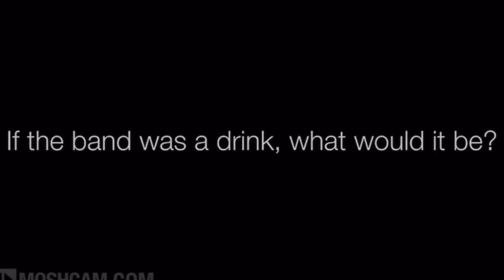Matty Healy Being Iconic For 18 Minutes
A true icon.